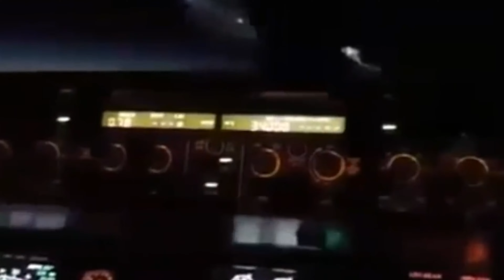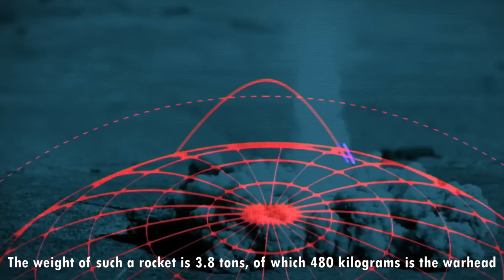With what missiles Russia destroys Ukraine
A ballistic missile is a type of missile that flies along a ballistic trajectory that is, it is in uncontrolled motion
This is one of the most difficult targets for air defense systems
Also, the danger of using ballistic missiles is that they can travel quite long distances
This type of weapon can be launched from both stationary and mobile installations
Let's start with what are the types of ballistic missiles

Happy viewing